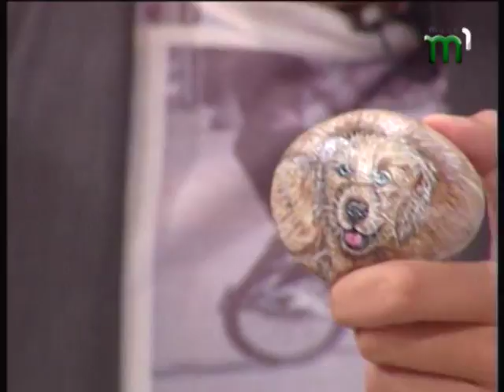Наталія Неймет про мистецтво на камені. Ранок на Тисі. 20.06.2018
Маєте приховані таланти - реалізовуйте їх, а прикладом для вас хай буде наша гостя і її чарівні камінці!